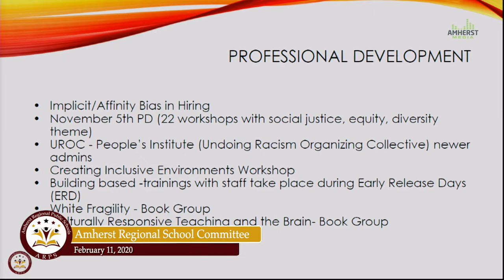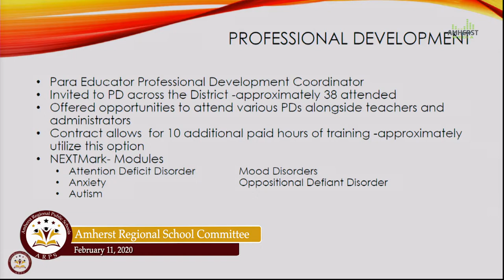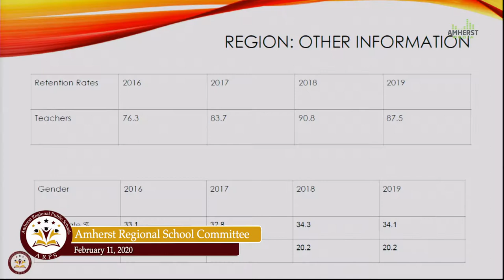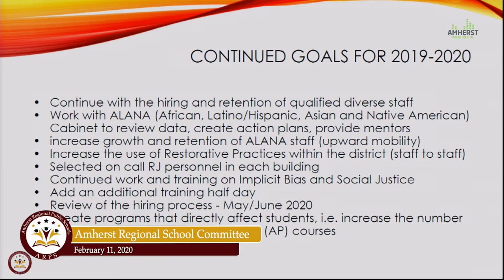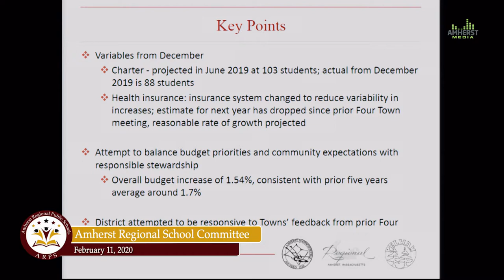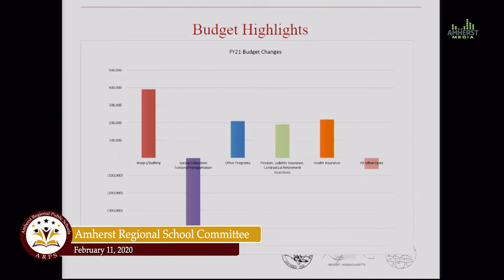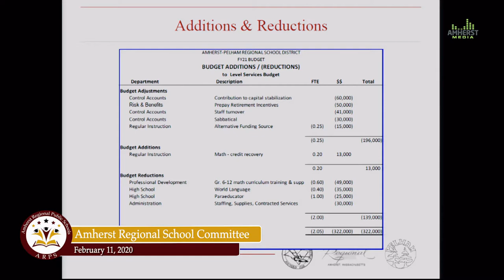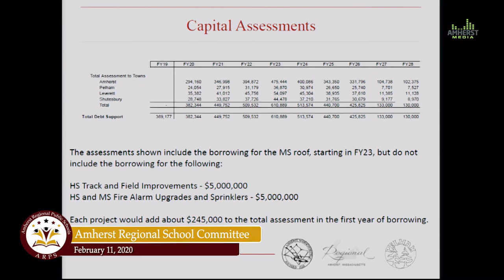Amherst Pelham Regional School Committee: February 11, 2020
The meeting of the Amherst Pelham Regional School Committee Meeting on February 11, 2020.